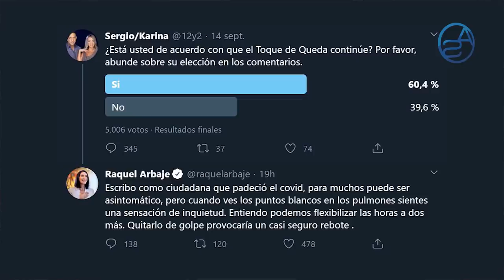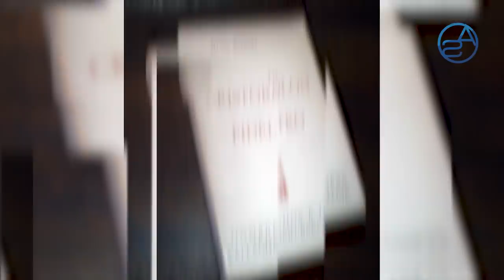Un Silencio Que Condena! Abinader Sin Respuesta Ante El Abuso de Haitianos a Dominicanos!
Raquel Arbaje, primera dama, esposa de Luis Abinader , choca con José Lois Malkun en torno al tema del toque de queda, y este enfrentamiento podría terminar en una desgracia para uno de los dos!

A través de otro análisis llegamos a la resolución de ese conflicto que se da entre dominicanos y nacionales haitianos teniendo como referente el lamentable y reciente caso en donde un empresario de Mao vió su vida comprometida a manos de un nacional haitiano que trabajaba para él!

Seguimos radiografiando la Política Dominicana, en este capítulo los protagonistas son: Raquel Arbaje, José Lois Malkun, Luis Abinader y...

0:00 Logo full impolíticamente correcto
1:34 Raquel Arbaje en contra del movimiento "No Más Toque de Queda"
2:45 Pero José Lois Malkun dice que se debe levantar el toque de queda en Octubre.
4:16 Entonces tenemos a un asesor de Luis Abinader en contra de la Primera Dama Raquel Arbaje
5:21 El Caso de Gedeón Santos y porqué chocó con Danilo Medina
6:56 Cómo podría afectar esto a José Lois Malkún
8:11 El Caso del empresario de Mao y el nacional haitiano
9:53 La responsabilidad de la sociedad dominicana en esta problemática
11:36 Donde podemos encontrar la explicación de la desgracia histórica de haití